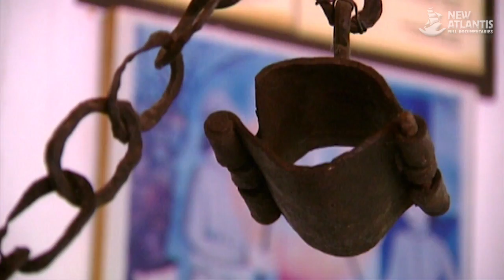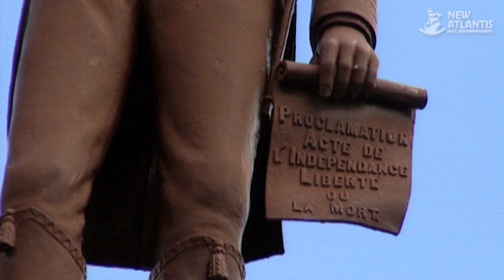Vudú (parte 1/5)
Los buques negreros que durante los siglos XVII y XVIII transportaron millones de gentes de color desde África hasta América llevaron en su interior la simiente de un culto religioso que ayudaría a los esclavos en la conjura por su libertad. Esta es la historia de la formación de cultos sincréticos de raices africanas que veneran a espíritus de doble rostro: entidades místicas del continente negro escondidas tras la imaginería católica.

En Haití rememoraremos la noche de Gucaimán en la que los esclavos pactaron con el diablo la ruptura de sus cadenas, dando lugar así a los legendarios ritos vudú. Seremos testigos de las ceremonias de posesión, donde los participantes caen en un profundo trance que posibilita matrimonios místicos. Nos acercaremos a los lakús, poblaciones construidas en torno a templos, que demuestran la integración de estas creencias en todos los ámbitos de la vida. También se nos abrirán las puertas de los cementerios que acogen rituales nocturnos de comunión con los principales espíritus u orexás y conoceremos la verdad en torno a los misteriosos zombies haitianos.

Cuba es la patria de la santería, cultos sincréticos de origen yoruba que se practican en las viviendas de sus devotos. Asistiremos al duro ceremonial de ingreso en una de las sociedades secretas. Descubriremos sus complejas técnicas de adivinación basadas en la invocación a los espíritus y la combinatoria matemática. Los sacrificios de animales que sacian el apetito de los espíritus estarán constantemente presentes.

Candomble, macumba y ubanda son formas religiosas propias de Brasil practicadas tanto por la población de color como por la de origen europeo. Sus sacerdotes nos mostrarán las claves de acercamiento a estos cultos que persiguen el éxtasis de los participantes en sus ritos mediante danzas y repetitivos ritmos musicales. Estudiaremos la correspondencia entre los espíritus presentes en la naturaleza y los santos católicos. Finalmente nos adentraremos en la practica de la magia negra donde, a través de  la ebriedad mística se opera a distancia en todos los ámbitos de la vida.